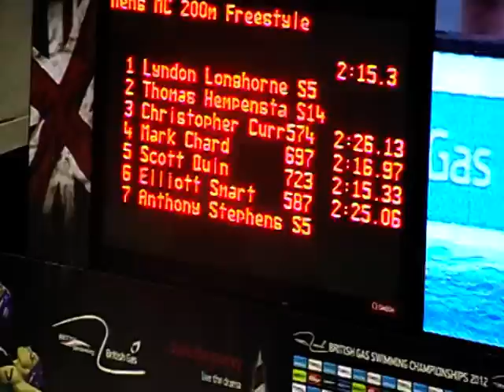Mark 200 Free Heats 2012 Trials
Mark Chard of UEA City of Norwich Swimming Club in the MC 200 metres freestyle at the 2012 British Champs & Olympic Trials